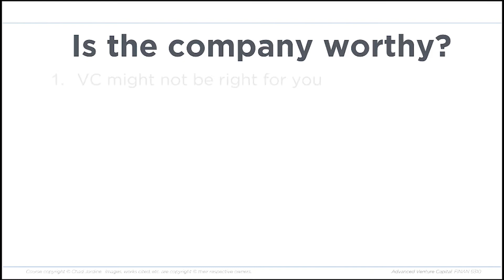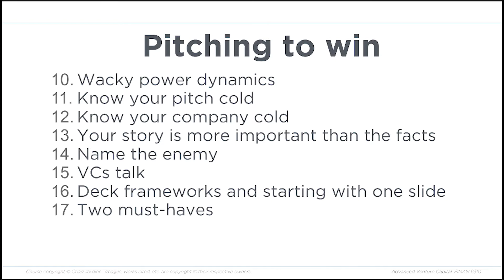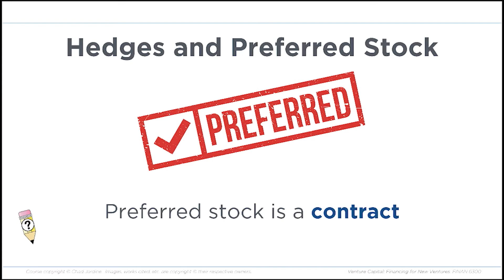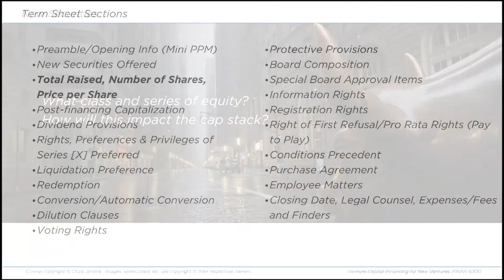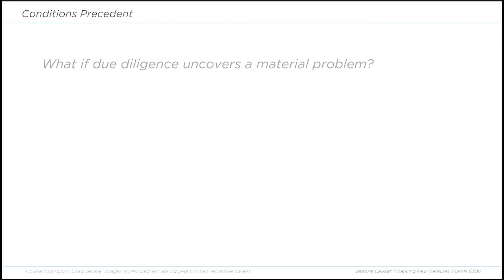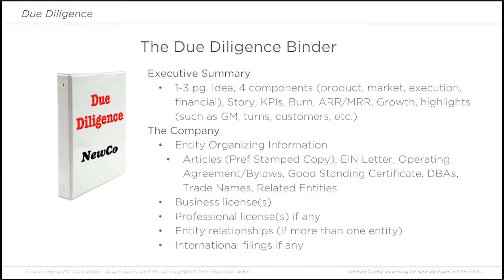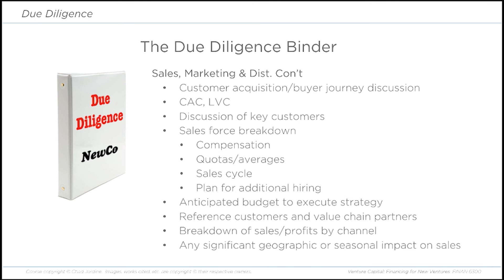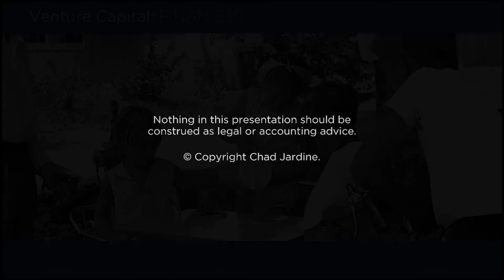Video 8: TS & DD | Intro to Venture Capital-FINAN 6300 | Chad Jardine, University of Utah, 2008–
Section 8: Term Sheets & Due Diligence

This presentation is part of a series of lectures by Chad Jardine, teaching FINAN 6300, Intro to Venture Capital at the University of Utah, 2008–.

This video series is NOT a complete online course of itself (with context, exercises, examinations, etc.), but it contains lecture content from FINAN 6300 about the language, skills, know-how, concepts, attitudes and information surrounding raising capital for new and growing businesses. We’ll focus on four dimensions of funding a new venture: Company, Context, Investors and the terms of the Deal.

This course aims to increase your odds for success in dealing with investors, by learning to think like one. In addition to becoming familiar with the process of financing a new venture, the course focuses on how to build fundamental value within a company and increase a new venture’s investment worthiness. These include concepts like the importance of the opportunity, favorable deal structure, clear customer acquisition strategy, presentation of current and projected financials, mitigating the four components of risk, legal and capital structures, venture capital, private placements, initial public offerings (IPO), mezzanine debt, preferred stock, warrants and other forms of new venture financing.